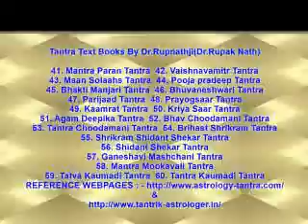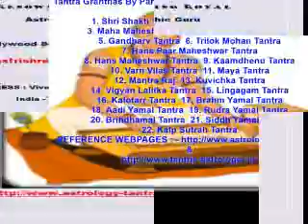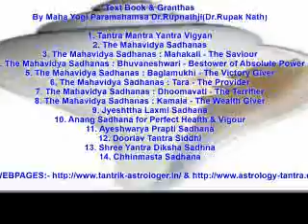Sun in the First House Sun in the 1st House in Astrology by Miracle Guru Dr RupnathjiDr Rupak Nath